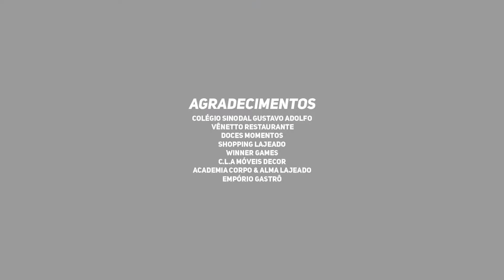Conheça o Bairro São Cristóvão em Lajeado/RS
Moderno, de fácil acesso e infraestrutura completa: esse é o Bairro São Cristóvão de Lajeado.

Se você está buscando um imóvel na cidade, dê play e confira esse vídeo imperdível sobre um dos maiores bairros da cidade.